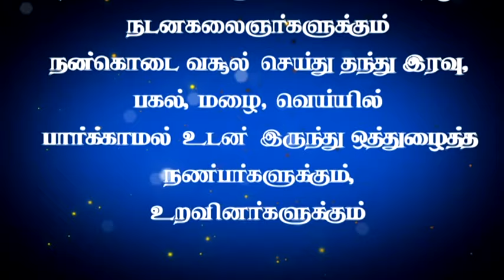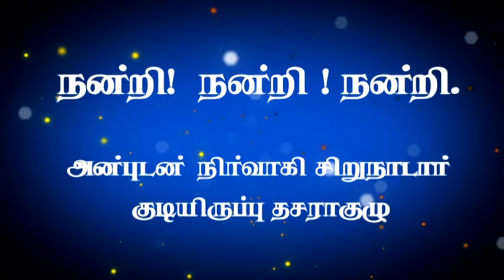முத்தாரம்மன் தசரா 2017 -14 -2017- சிறு நாடார் குடியிருப்பு - ,14 -93 ஆம் ஆண்டு தசரா திருவிழா